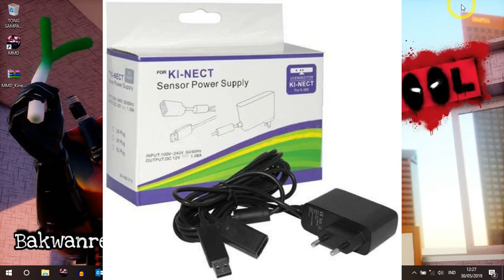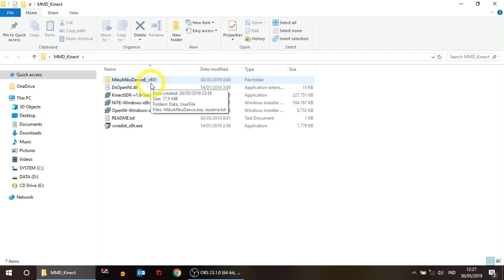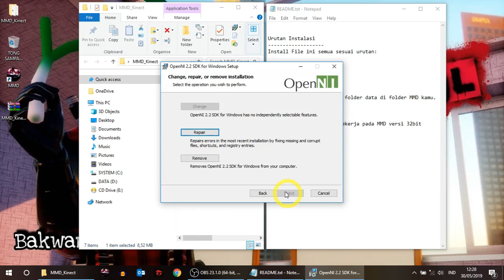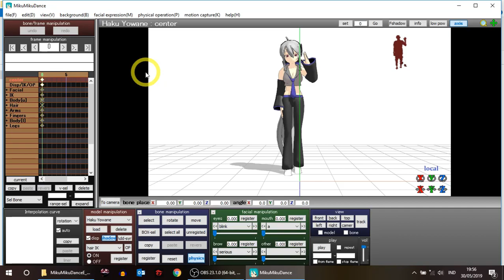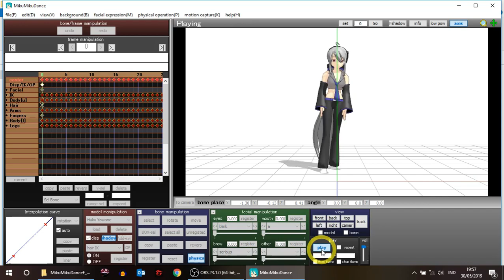Tutorial Installasi Kinect untuk MMD (with Subs)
Tutorial Installasi Kinect untuk MMD